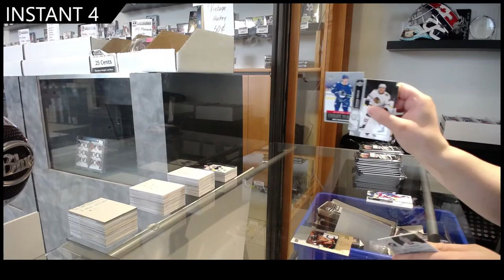21-22 Upper Deck Series 1 Hockey 3 Box Break - GB #16,613